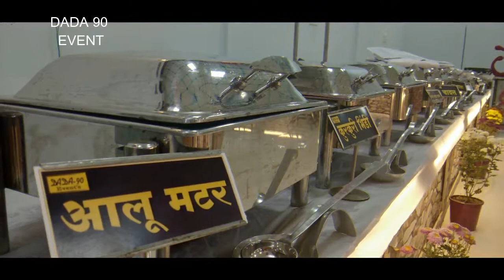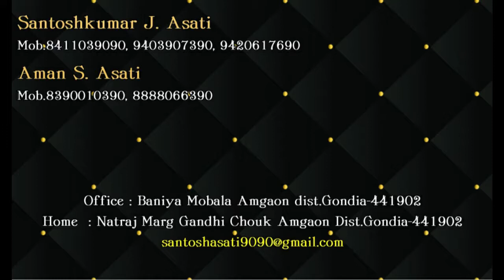DADA 90 EVENT TIRORA EVENT 10-12-18